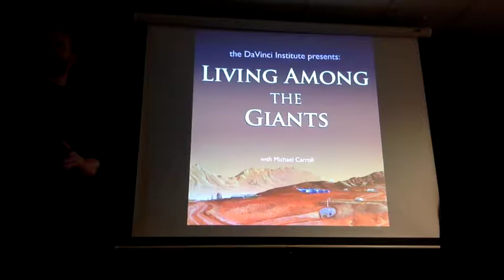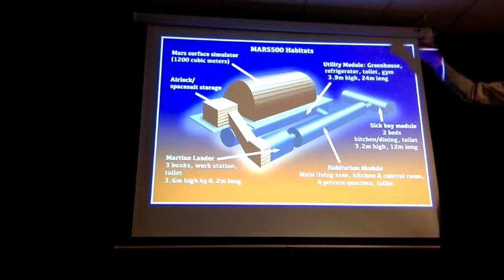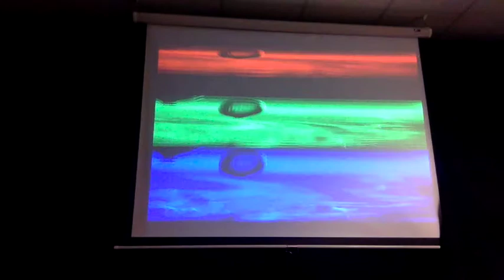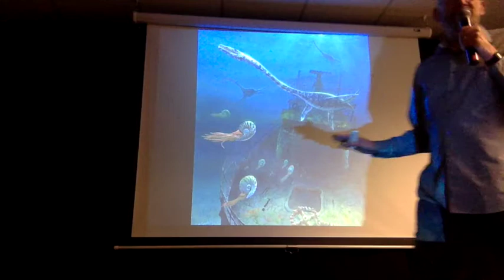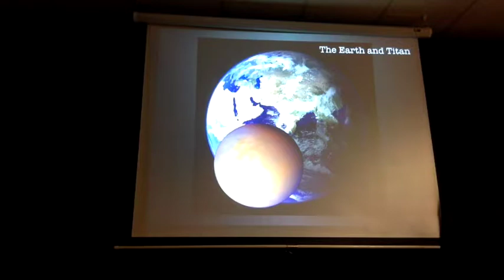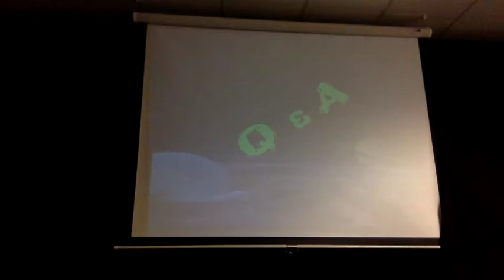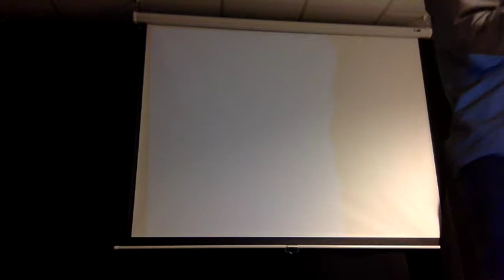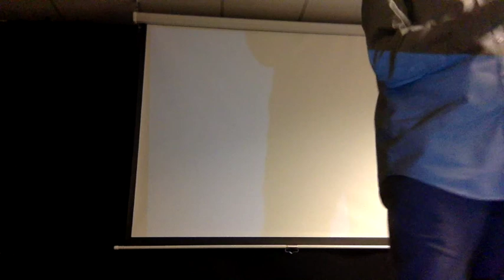[DA VINCI SPEAKERS SERIES] Living Among Giants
Renowned space artist and author Michael Carroll discusses settling the outer solar system in this riveting, wide-ranging, and surprisingly funny talk.